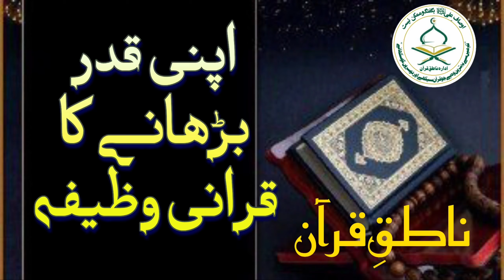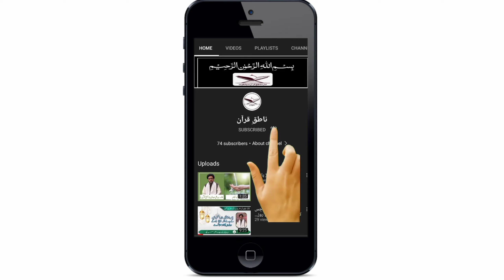اپنی قدر بڑھانے کا قرآنی وظیفہ